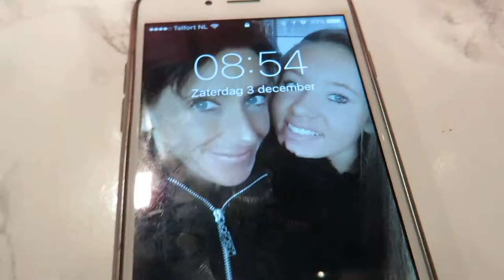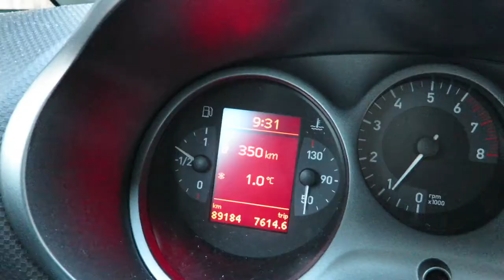Vlog 3 december '16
Een lekker dagje alleen zonder voetbal want het was mij en ras te koud hihi, even naar verjaardag geweest maar niet lang kunnen blijven omdat het lichaam weer niet mee werkte maar was wel even gezellie :D